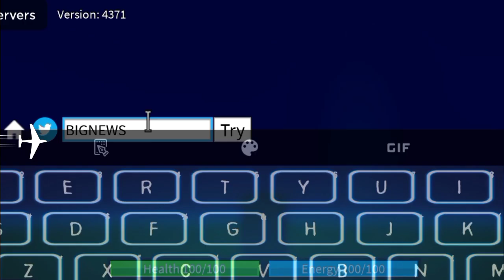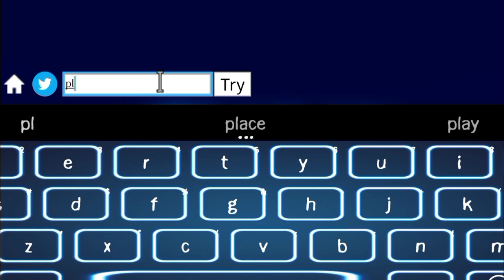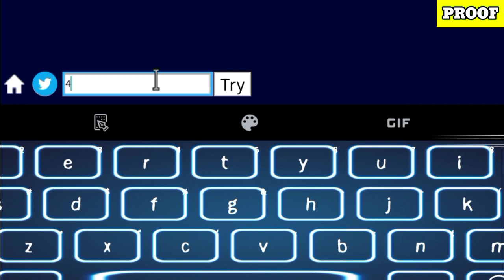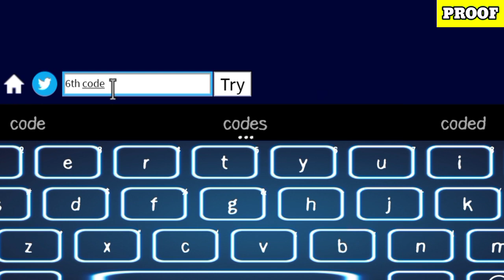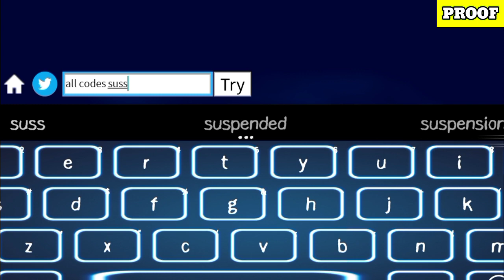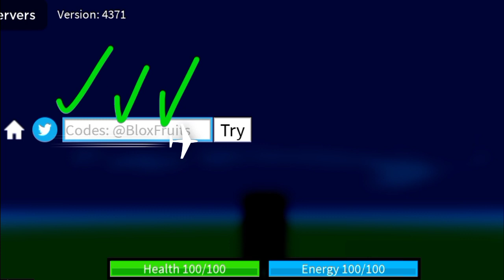NEW UPDATE BLOX FRUITS CODES || CODES BLOX FRUITS 2023 || CODIGOS BLOX FRUITS 2023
channel.
Let's Begin.

Your Search;

blox fruits codes 2023 april.
blox fruits codes for money.
blox fruits codes for fruits.
blox fruits codes for candy.
roblox blox fruits codes.
blox fruit codes.
blox fruit codes 2023.
blox fruit codes april 2023.
all working codes for blox fruits.
working codes for blox fruits 2023.
blox fruits update 19 codes.
blox fruits v4 race codes.